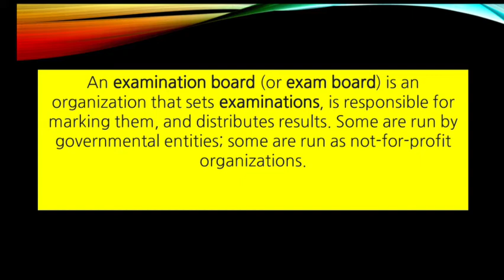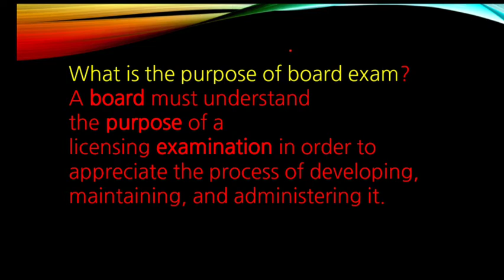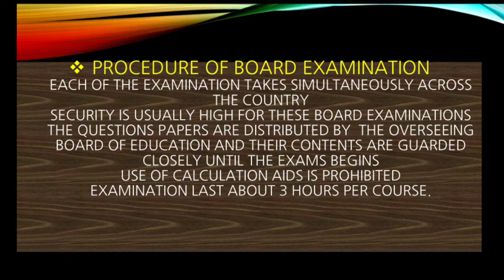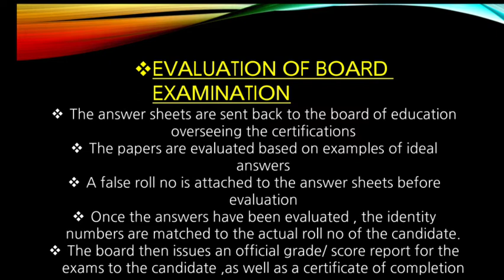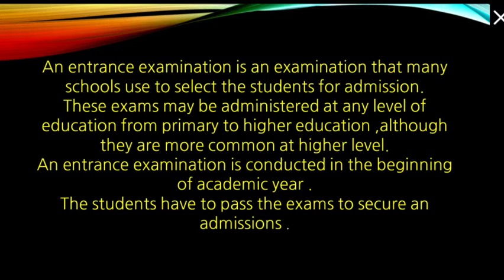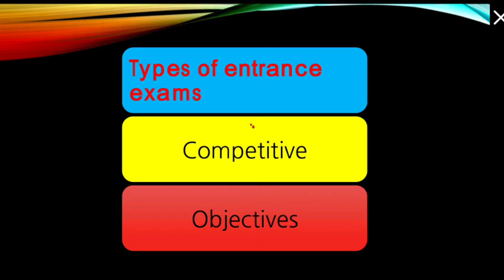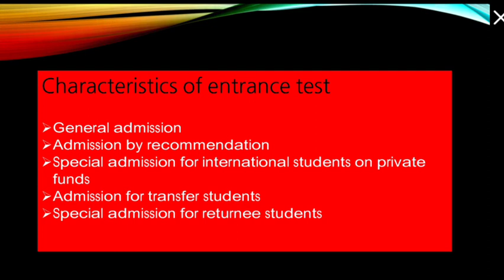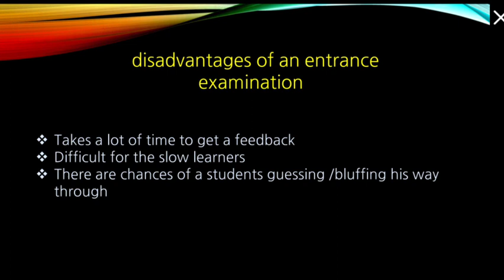Board Examination & Entrance Tests (B.Ed 2nd sem ) by Kanchan Sharma